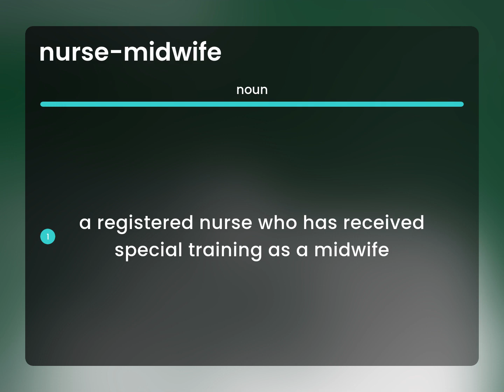Nurse-midwife — what is NURSE-MIDWIFE definition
What does NURSE-MIDWIFE mean?